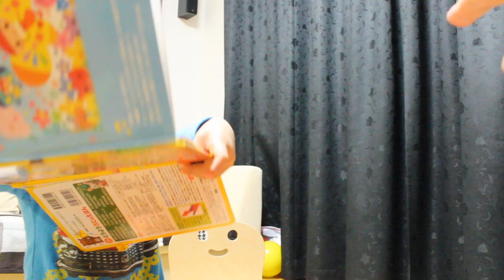この歌が好きみたいYuuma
2014年1月24日/Y:2歳3ヶ月/R:4歳7ヶ月　This is the picture book which a song flows through.
As for this book, many songs are collected.
However, it is the same music(Song of the traditional end of winter) by all means that he chooses.
He is not afraid of many ogres unlike her.
Dad says 'There is an ogre behind a curtain!' so that Yuuma is afraid.
However, he is not afraid. Hahaha

こりゃ鬼怖がらないな